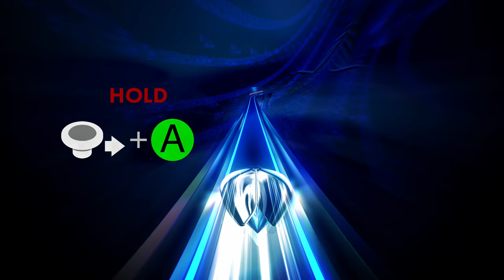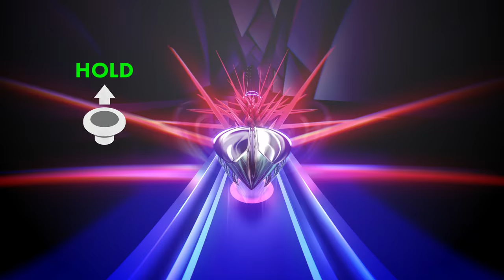Levels 1 + 2: Let's Play, Thumper (4k Xbox One X Gameplay)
Welcome to my Let's Play of Thumper on Xbox One X! Thumper is a music/rhythm game that has the look and feel of a sci-fi racer. With it's dark, psychedelic visuals and ominous music, it's a very intense experience to play, and it looks absolutely gorgeous  and runs silky smooth in 4k!

For this video we'll start to learn the gameplay mechanics and play through the first and second levels. This will probably be a short but sweet series so make sure to check it out!